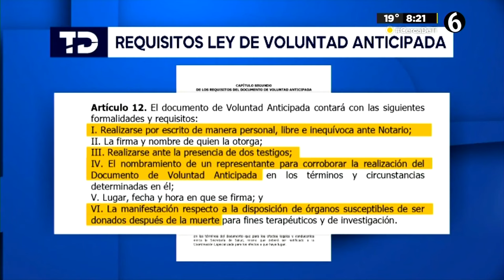Aprueban Ley de Voluntad Anticipada en Puebla: ¿Qué es y en qué casos aplica?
Con 34 votos a favor fue aprobado el dictamen para incluir la Ley de Voluntad Anticipada, con esto se permitirá a las personas con una enfermedad terminal tener una muerte sin dolor y sin sufrimiento, esta iniciativa tenía más de 15 años en la congeladora.